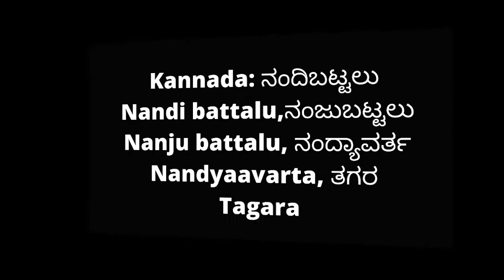crape jasmine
scientific name and Indian common name of Crape jasmine